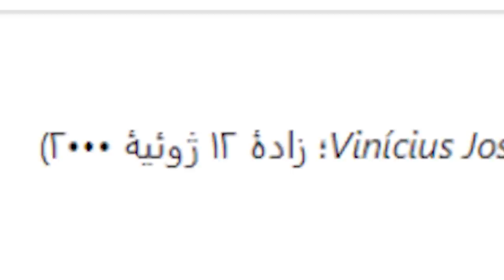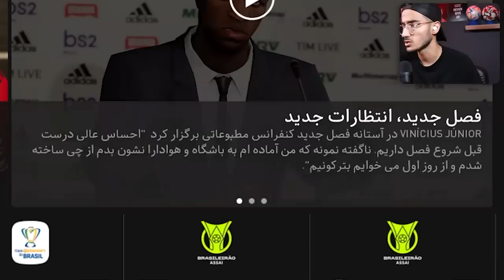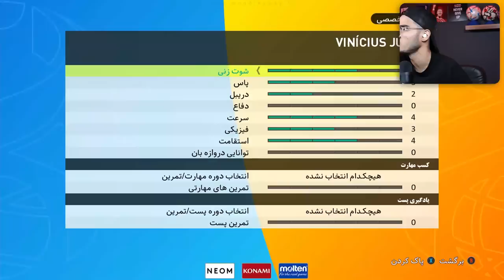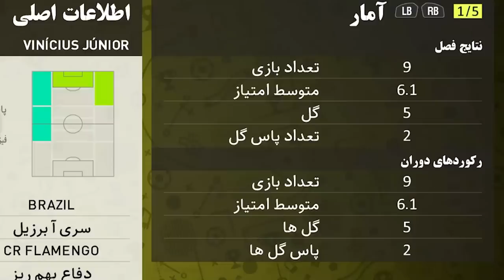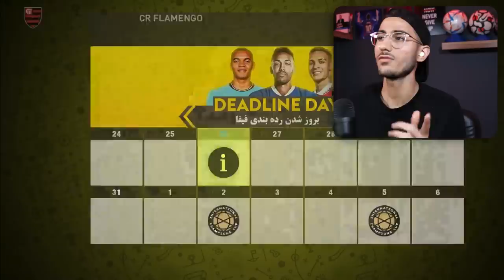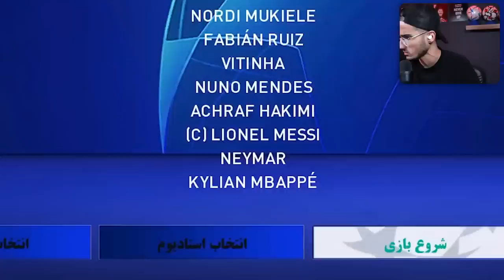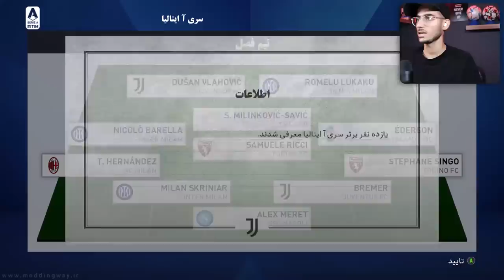از کارگری تا بازی در رئال مادرید!😮دوران فوتبالی وینیسیوس جونیور در PES 21😱🔥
دوران فوتبال وینیسیوس جونیور رو توی PES 2021 بازسازی کردم 🔥🇧🇷😍

وینیسیوس جونیور فوتبال دوران کودکی وینیسیوس ، وینیسیوس در پی اس . پی اس 2021 , vinicius , دوران فوتبال وینیسیوس جونیور رو توی PES 2021 بازسازی کردم 🔥🇧🇷😍

بازسازی دوران فوتبال ایرانی ها هم بریم؟
کدوم بازیکن فوتبال رو بیشتر دوس داری؟